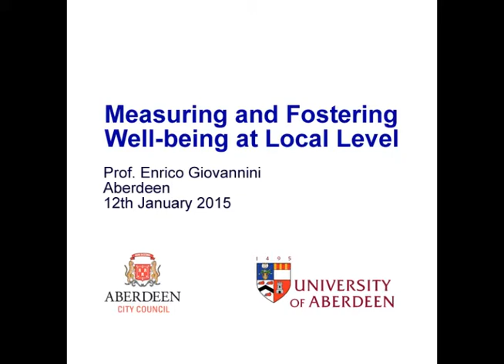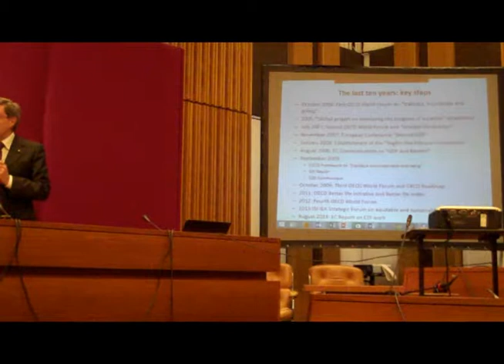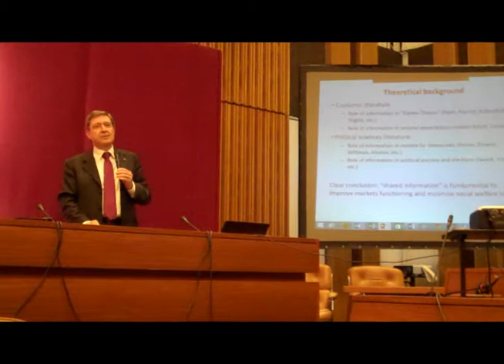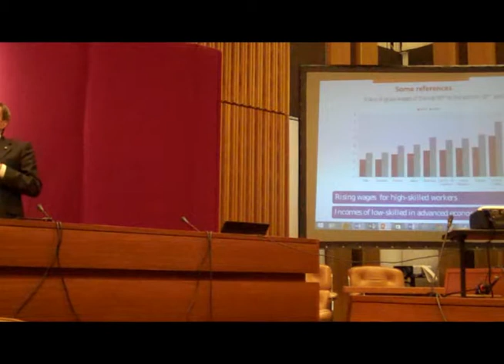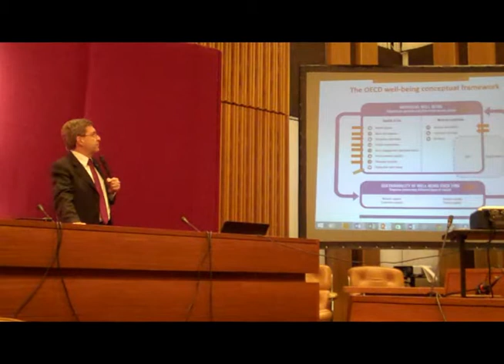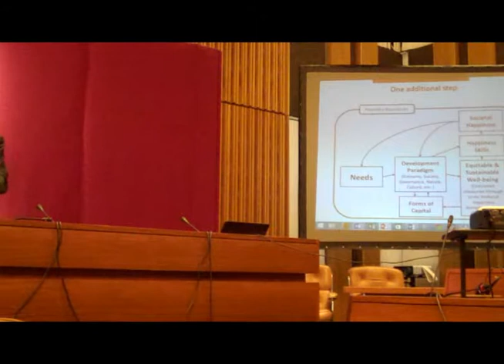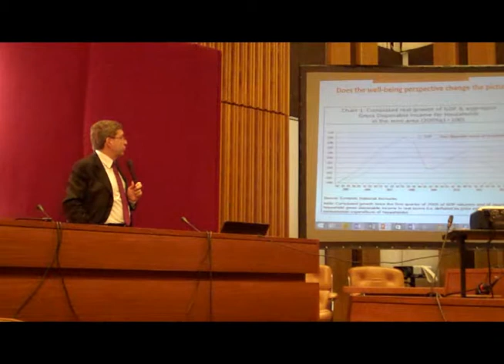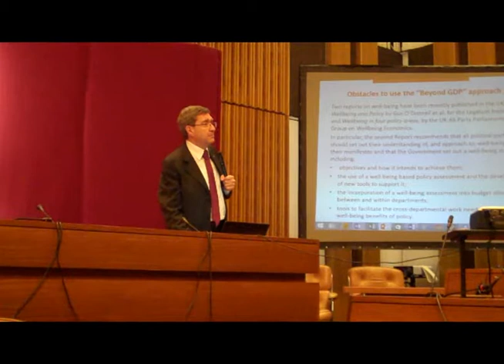Wellbeing Lecture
Lecture by Prof. Enrico Giovannini in Aberdeen on 12th January 2015